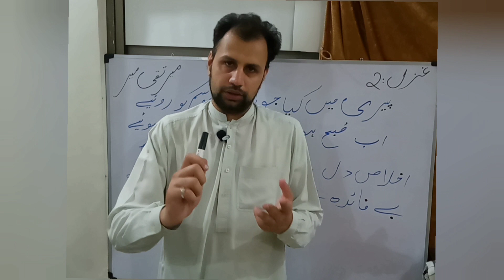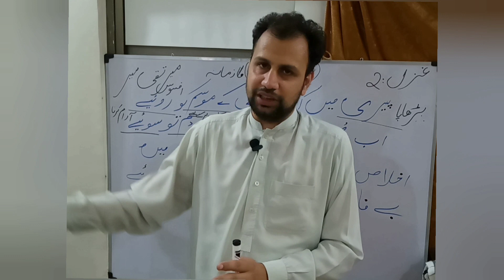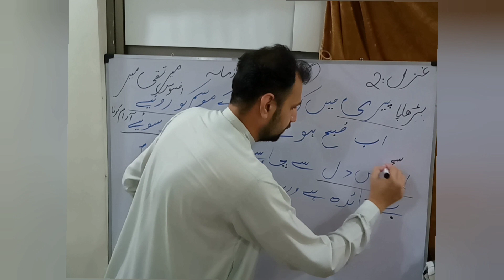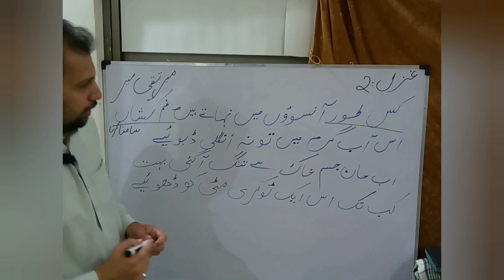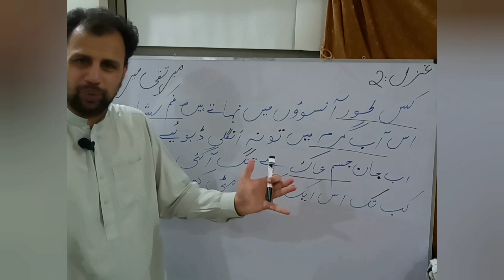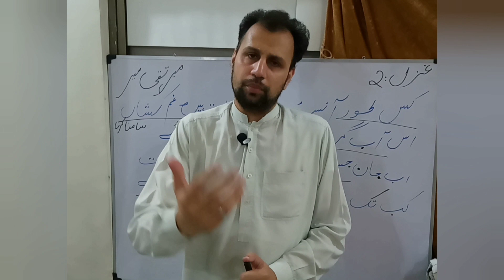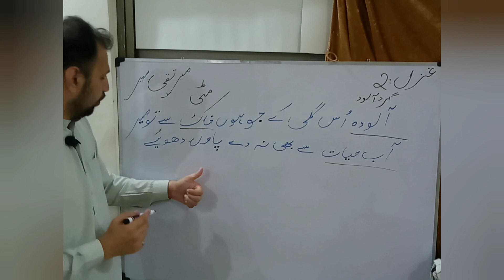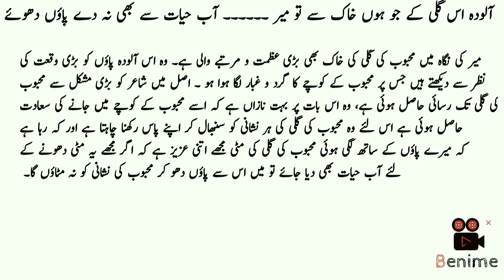class 11 urdu ghazal 2 tashreeh |Mir taqi mir ghazal 2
welcome to knowledge with Qalandar. this video lecture consist class 11 urdu ghazal 1 tashreeh of Mir taqi mir ghazal 2 class 11 for FBISE and All kpk boards. link of other lectures of same subject are giving below